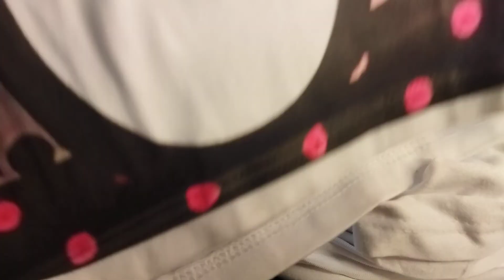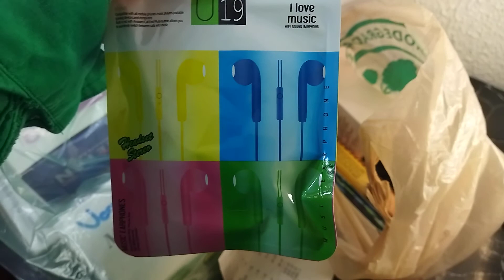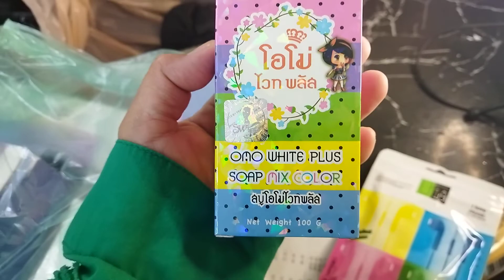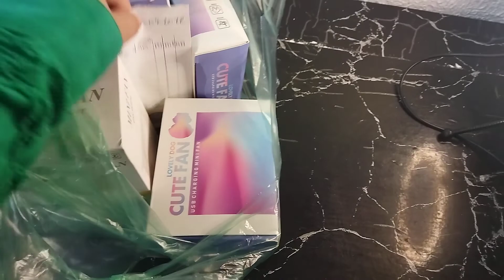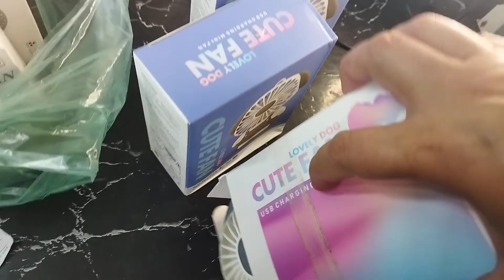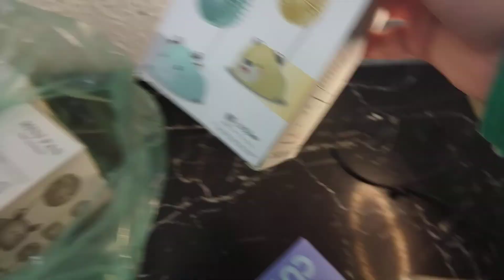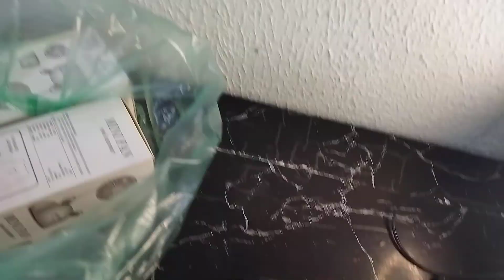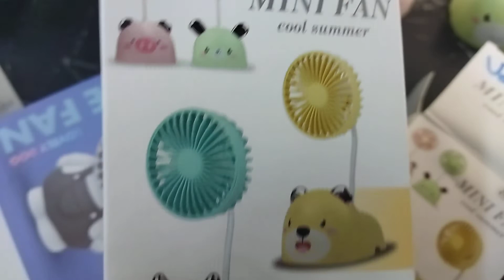les muestro unos abanicos recargables super lindos y mas compras🛍